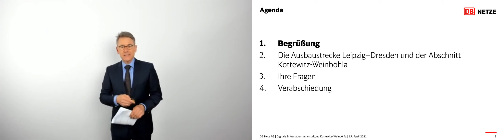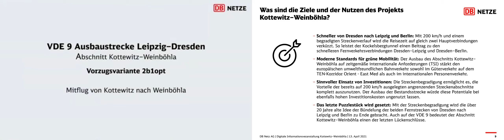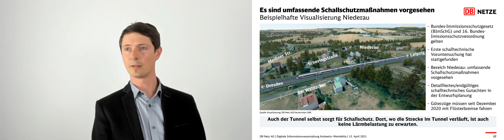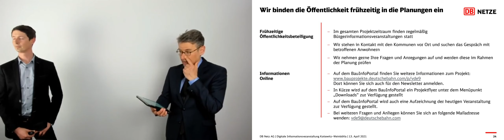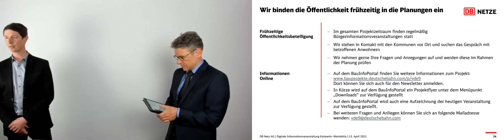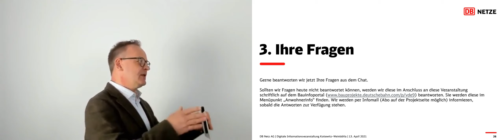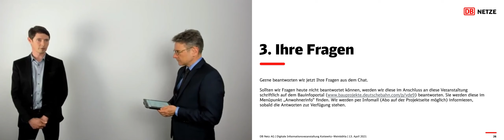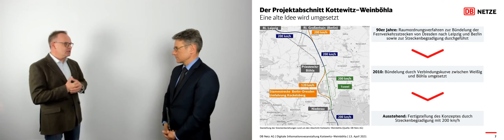VDE 9 – Mitschnitt der digitalen Informationsveranstaltung | Kottewitz – Weinböhla | 13. April 2021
Der Streckenabschnitt Kottewitz – Weinböhla wird im Rahmen des Ausbaus der Strecke Leipzig – Dresden mit einem Tunnel durch den Kockelsberg begradigt. Um den Projektstand, die nächsten Schritte und Ihre Fragen zu klären, fand am 13. April 2021 eine digitale Informationsveranstaltung statt. Das Video zeigt den Mitschnitt der Veranstaltung.

Quelle: DB Netz AG